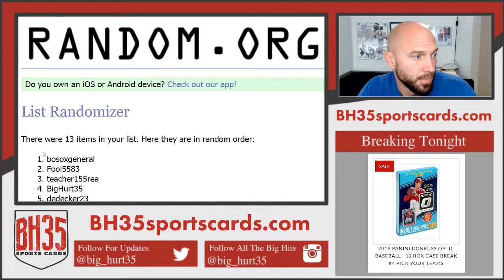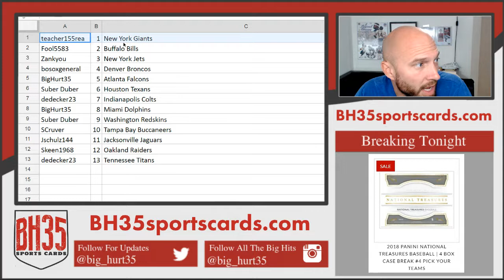Mini Filler for 2018 Panini Illusions Football 8 Box Case Break #1